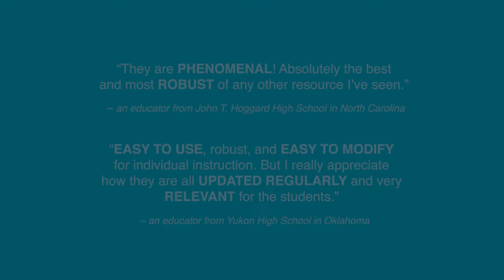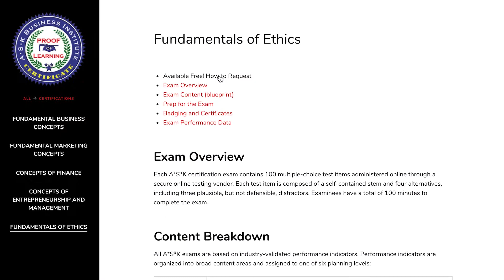MBA Research Fall 2021 Ethics Resources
Through the generous support of the Daniels Fund, MBA Research & Curriculum Center is proud to offer FREE materials for teaching ethics and ethical decision-making.